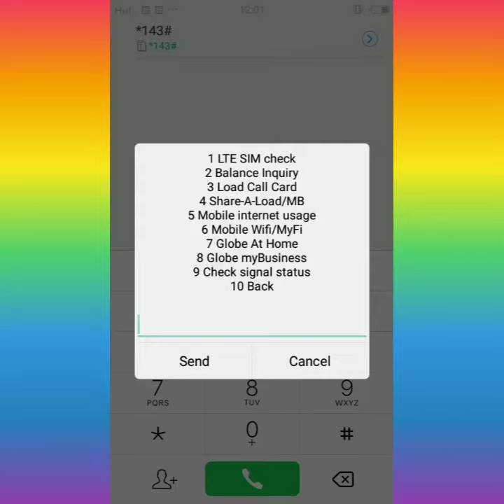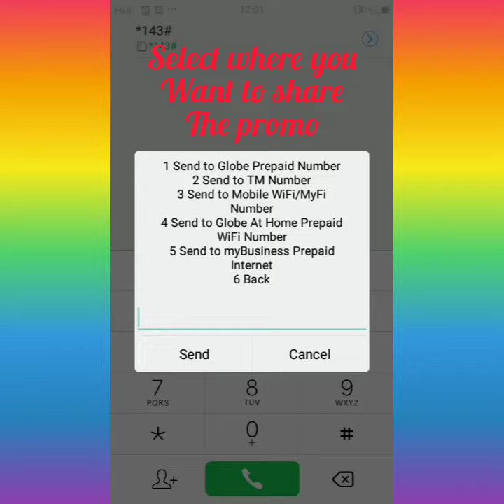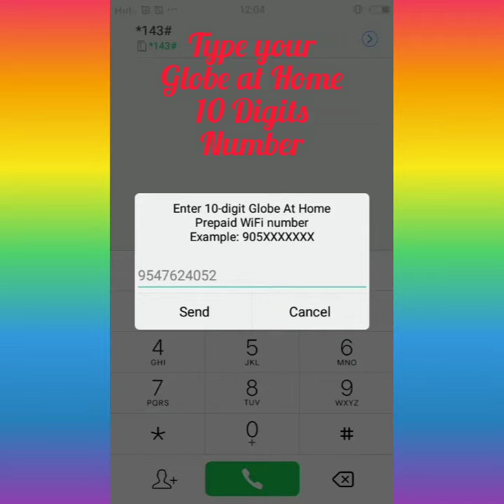How to SHARE LOAD PROMO USING *143# | aila ideas Music: Dayspring credit to: Firefl!es